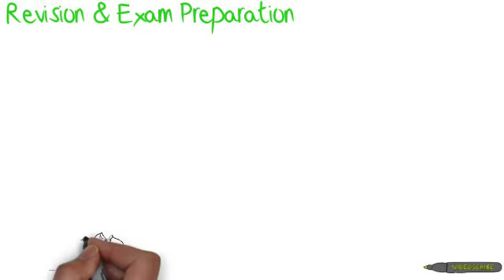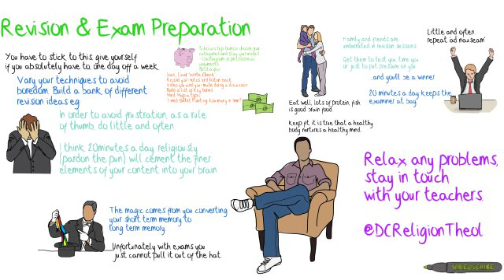Revision & Exam Prep